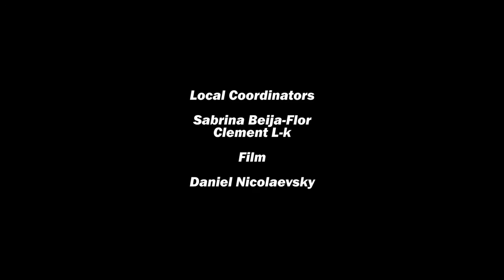Paris International Zouk Flashmob 2016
september 2016
Local coordinators : Sabrina Beija-Flor & Clement LK
Video : Daniel Nicolaevsky